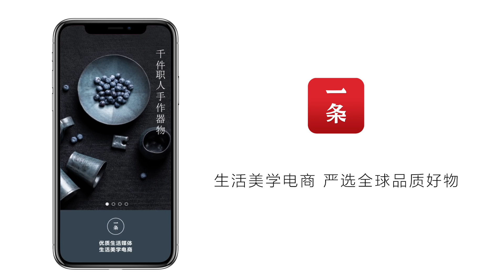她租下公寓，花160萬裝修 She spends 1.6 million decorating a house where she’ll only live for 2 years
2017年，網店店主Pippa追隨男友到了上海。她租下市中心一套高級公寓，花了160萬裝修，只想趕在情人節那天，給男友一份驚喜。房間裡每個角落都像電影場景，能滿足她作為網店店主拍照的需求。雖然房子租期只有2年，但Pippa說：“人就活幾十年，一定要每天都住得舒服。”

Pippa, an online shop owner, moved to Shanghai for her boyfriend in 2017. She rented a fancy apartment in the downtown area and spent 1.6 million decorating it as a Valentine gift. Each corner in the house is like a scene in movie, which meets her need to take pictures for her job. Although the lease term is only 2 years, Pippa said “Our life lasts only for dozens of years. We must live comfortably every day.”